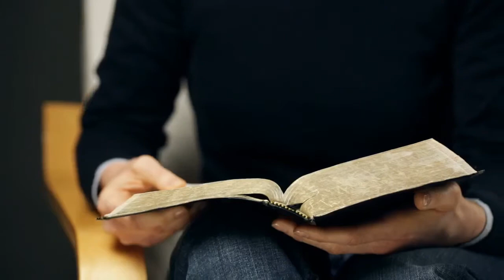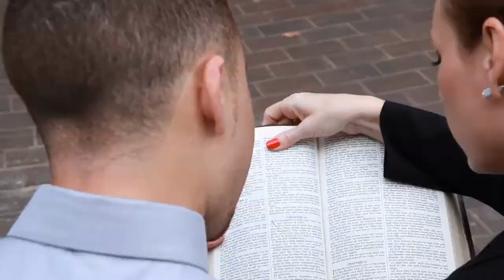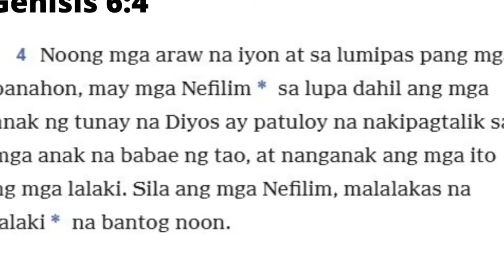Totoo ba na may mga higante? Alamin Natin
Totoo ba na may mga higante?

Ang mga Nefilim ay mga higante, ang mararahas at malalakas na anak ng masasamang anghel at ng mga babaeng tao noong panahon ni Noe.